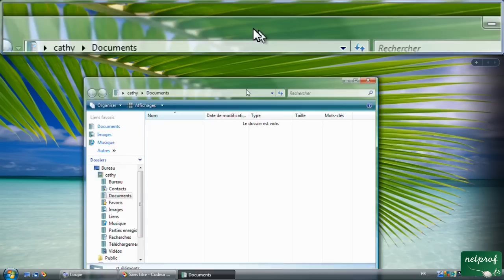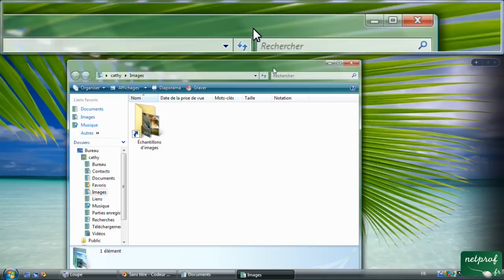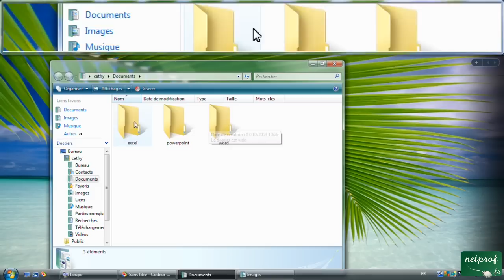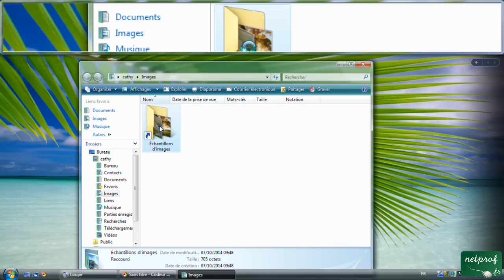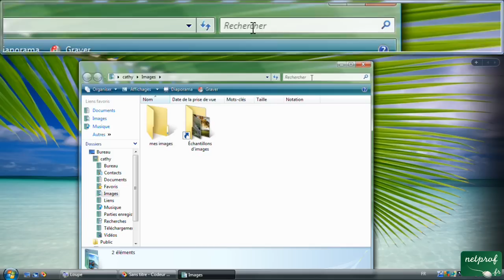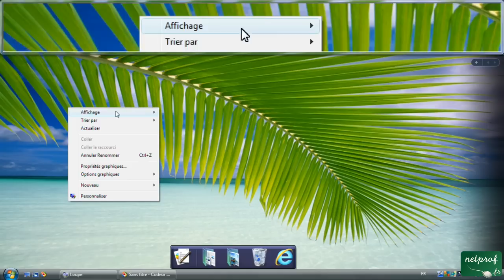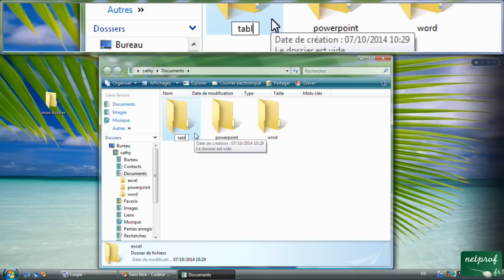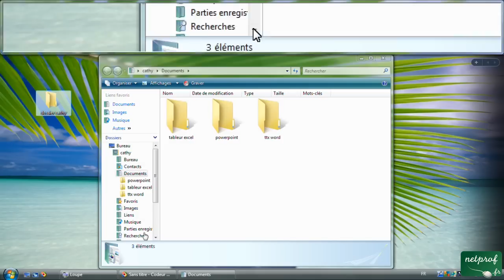La gestion des dossiers sous windows